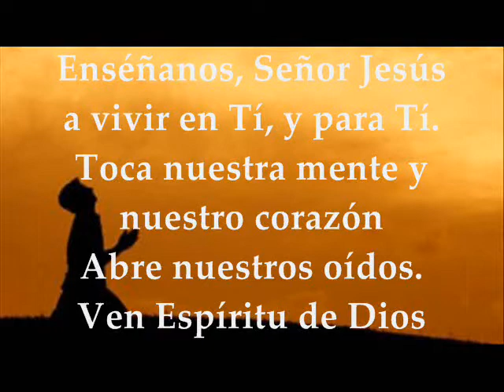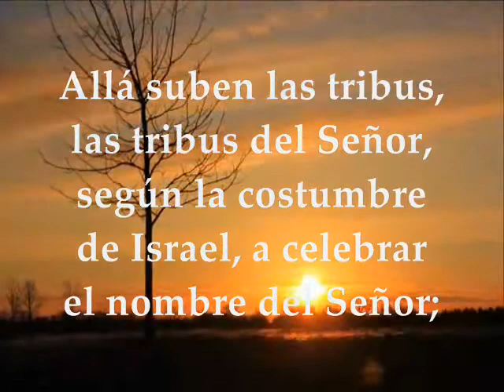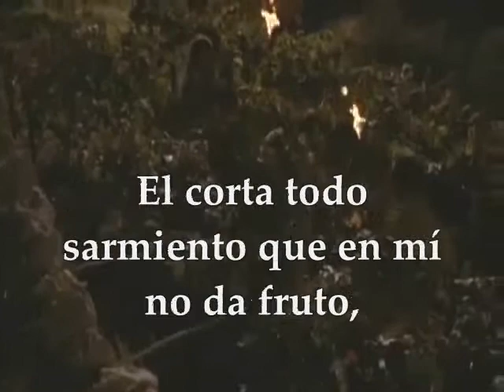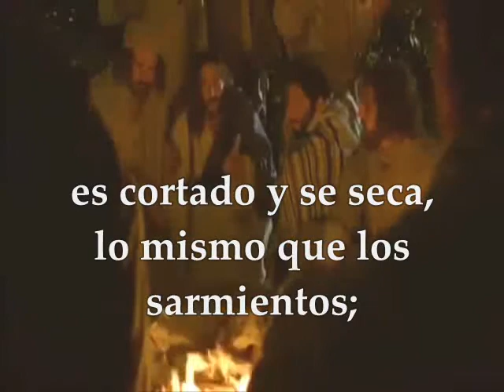Santo Evangelio | 17 de Mayo de 2017 Miércoles V Semana Pascua de Resurrección JUAN 15,1-8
EVANGELIO DEL DÍA | MIÉRCOLES 17 DE MAYO DE 2017 SEMANA V DEL TIEMPO DE PASCUA DE RESURRECCIÓN Te invitamos a orar, escuchar, meditar y compartir el evangelio del día y las lecturas biblicas Primera Lectura : Del libro de los Hechos de los Apóstoles 15:1-6 Salmo 121 R/. Vamos alegres a la casa del Señor Santo Evangelio : JUAN 15:1-8